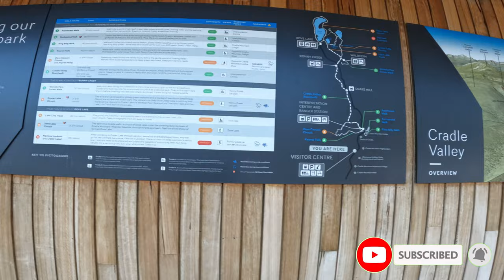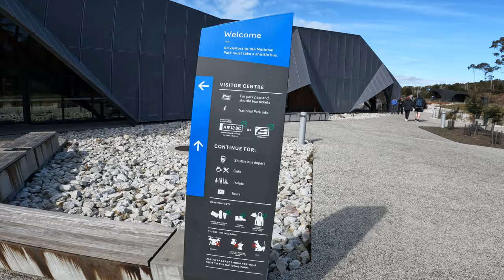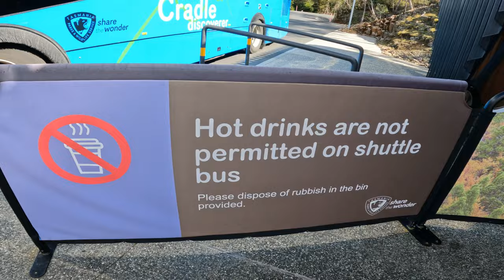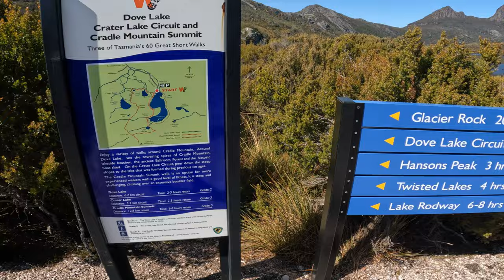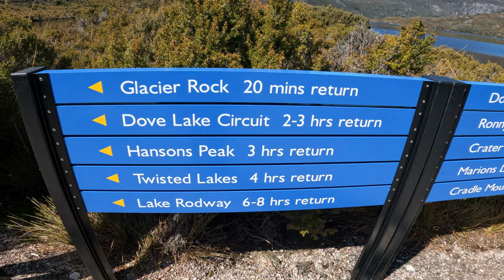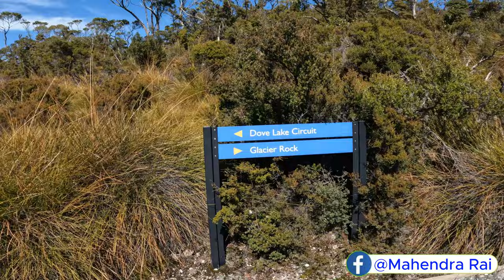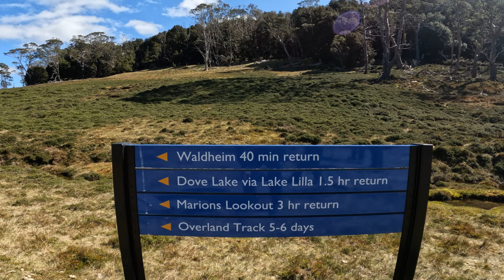Cradle Mountain Day Trip।। Dove Lake।। Ronny Creek।। Wombat।। Discover Tasmania।। Australia।।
Cradle Mountain Tasmania
australia vlog
Winter Wonderland। Cradle Mountain। Tasmania
Cradle Mountain in a snow day, Tasmania, Australia
CRADLE MOUNTAIN WINTER, TASMANIA AUSTRALIA
Tasmanian devils rolls around in the snow in Cradle Mountain
Cradle Mountain in The Snow Abel Adventure On The Overland Track, Tasmania
Cradle Mountain Lodge । CBRE Hotels
Why you NEED to visit Cradle Mountain, TASMANIA
Should you visit Cradle Mountain in Tasmania?
CRADLE MOUNTAIN Travel Itinerary - Tasmania
Cradle Mountain, Tasmania: Summit Hiking Guide
Cradle Mountain Amazing Stars - Tasmania Astro Road Trip
Cradle Mountain Day Trip ~ Discover Tasmania
CRADLE MOUNTAIN NATIONAL PARK
Exploring Cradle Mountain! | Tasmania Road Trip
Tasmania Road Trip Tour
Travel Itinerary: 12 Days in Tasmania, Australia
Tasmania’s Cradle Mountain summit hike & National Park highlights - Bucket list adventure
Tasmania ~ Part 1 ⛰️ CRADLE MOUNTAIN
Discovering Cradle Mountain + Touching a Tasmanian Devil
Ultimate Tasmania Australia: A Road Trip Adventure to Cradle Mountain
Cradle Mountain - Wild Tasmania
The Most STRESSFUL yet BEAUTIFUL Hike | Summiting Cradle Mountain, Tasmania
New Cradle Mountain shuttle bus fee slammed by both tourists and locals
Cradle Mountain Trekking: A Hiker's Paradise | Tasmania Travel Guide